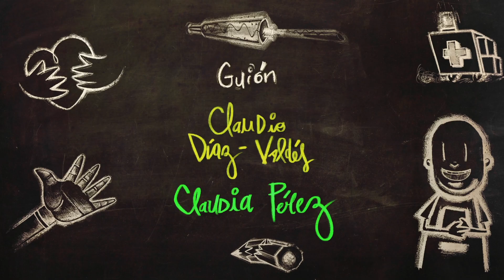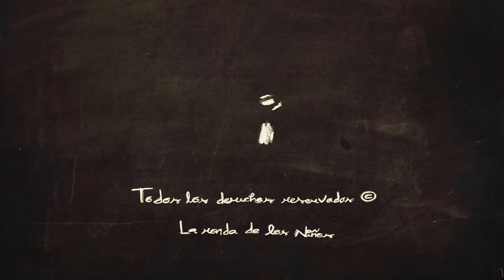AIWE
AIWE Niña Mapuche…..

Hija de un Lonko mapuche, jefe comunero, asiste a una escuela en donde sus tradiciones quedan fuera de su educación y muchos de sus compañeros después de ver televisión creen que viene de una familia de terroristas.  Ella cultiva su origen y pertenece a una de las varias comunidades que reclaman sus tierras ancestrales. Creció en medio de un clima de violencia y su sueño es aprender muchas cosas que le permitan ayudar a su comunidad, tener sus propias tierras y mantener vivo el recuerdo de sus antepasados.